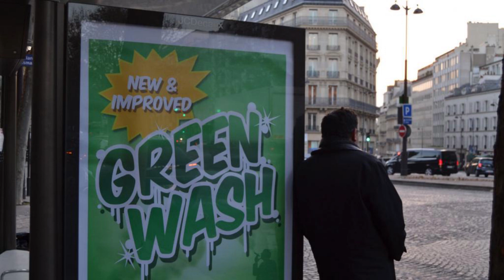Radio Nebbia - DTS - Croissance, énergie et climat, avec Antoine Orsini et Christophe Mori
Invités: Antoine Orsini. Enseignant/hydrobiologiste à l'université de Corte.
Christophe Mori. Enseignant/hydrobiologiste à l'université de Corte.
Interviewer: Julien Leca.

À la technique: Barthélémy Antonini.